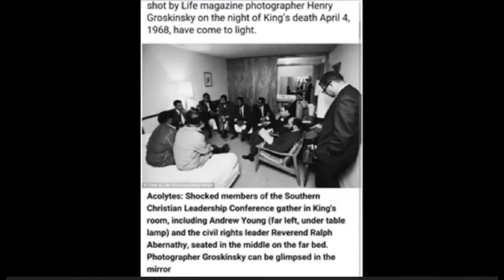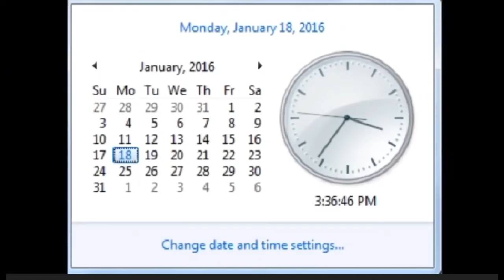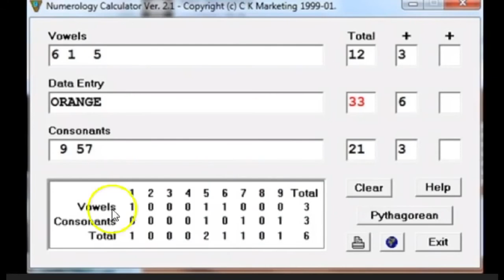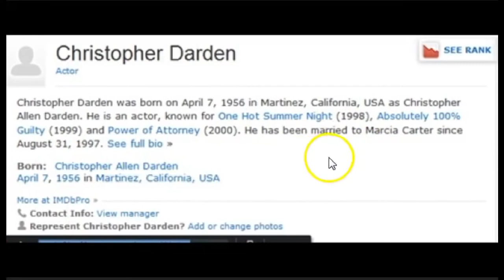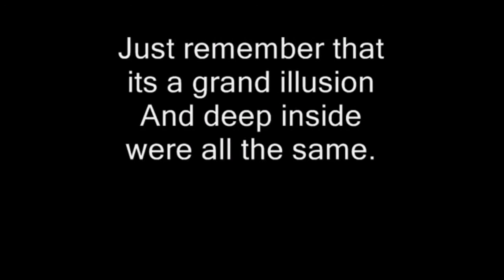RV Martin Luther King Hoax & The O J Simpson Racial Psyop Exposed